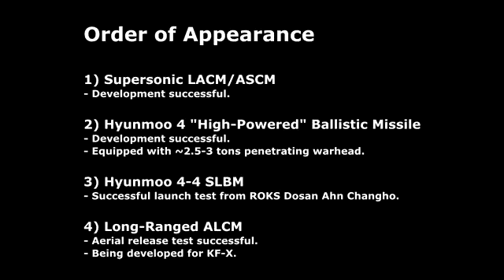4 yeni Güney Kore füzesi.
4 yeni Güney Kore füzesi: süpersonik gemi karşıtı seyir füzesi, Hyunmoo 4 balistik füzesi, Hyunmoo 4-4 SLBM, KF-21 Boramae avcı uçağı için Uzun Menzilli ALCM.